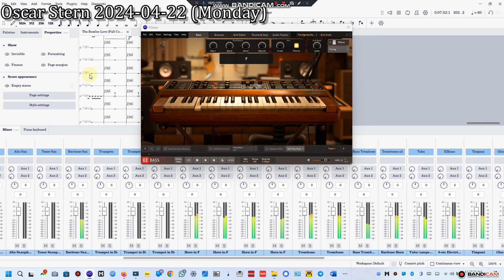The Beatles Love Medley (arr Jay Bocook) | Bass Synthesizer Cover w/ Toontrack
OK everyone I've come across Jay Bocook's arrangement of the Beatles Love Medley for Symphonic Band featuring 7 songs (Because, Drive My Car, What You're Doing, The Word, Eleanor Rigby, Hey Jude and Sgt. Pepper's Lonely Hearts Club Band). Here I'm playing the Electric Bass part of this arrangement on @toontrack EZBass on the Eighties Electronic Bass (set to Euro Crush) featuring the minimoog Model D 44 Key Bass Synthesizer & I really love its sound. It has quite a nice Boom to it.